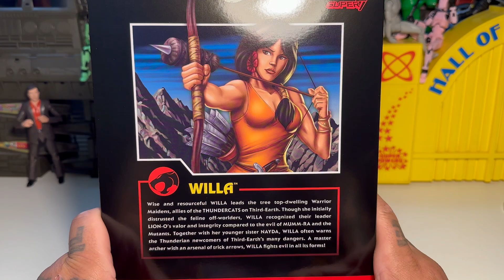Opening Super7 Ultimates Episode 17 Willa